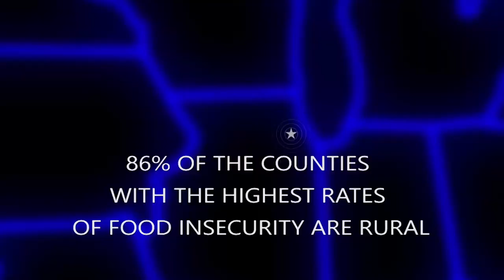PSA Demo 2020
This PSA Demo is a compilation of several PSA's that I've produced over the years.